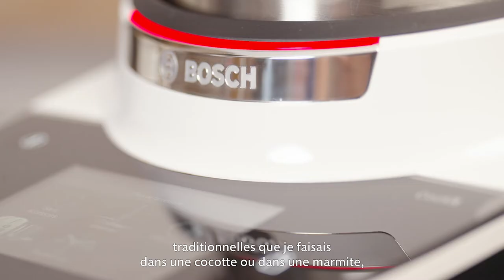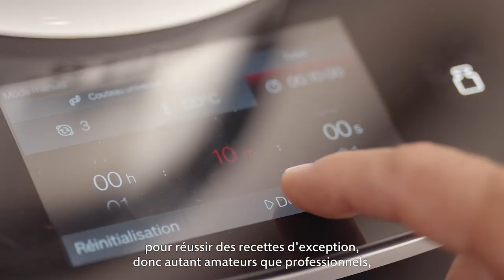Le Chef Yves Camdeborde nous parle de son parcours et de Cookit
Faites la rencontre du Chef Yves Camdeborde, précurseur de la bistronomie et amoureux de la gastronomie française. Découvrez pourquoi il a choisi Cookit pour l'accompagner dans son quotidien et écoutez-le partager ses astuces de grand Chef !

Réaliser des recettes de grand Chef, c'est possible grâce à Cookit.